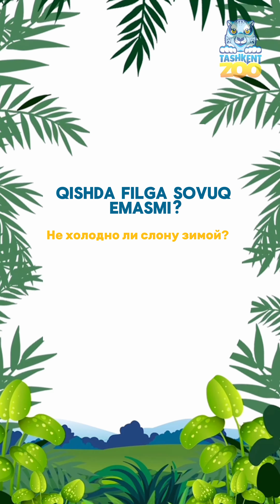СлонихаПутри filPutri elephantPutri tashkentzoo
Kiper Ibragimov Dilshod urg’ochi fil Putri haqida qiziqarli faktlar bilan bo’lishadilar
Кипер Ибрагимов Дилшод делится интересными фактами о слонихе - Путри!